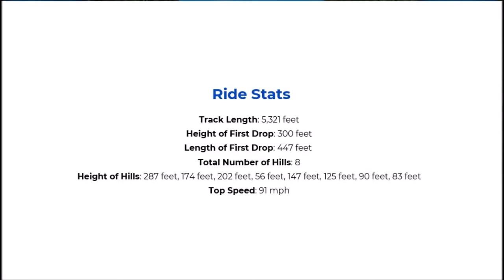Kings Island Orion being built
Pictures that have been taken as Orion is being built